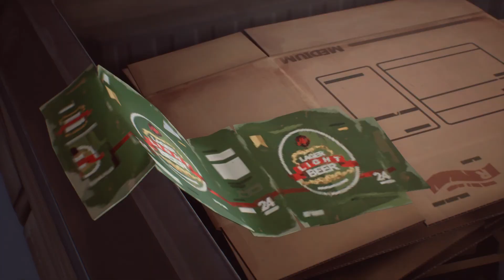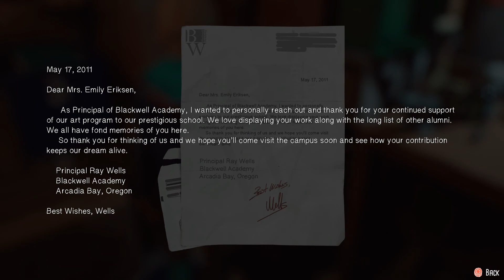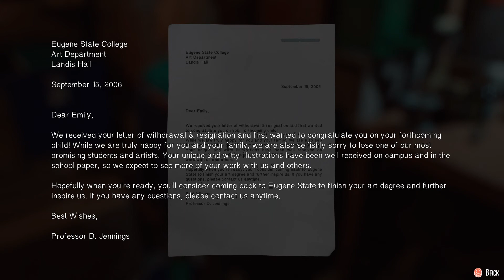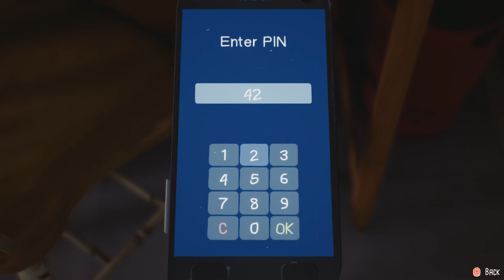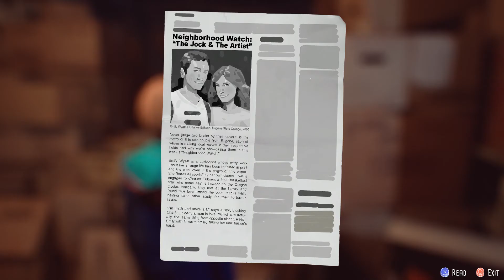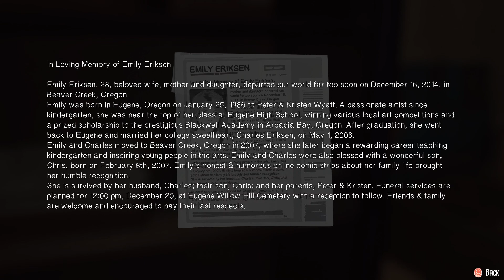The Awesome Adventures of Captain Spirit Walkthrough Gameplay Part 2 - The Tree House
This is part 2 of The Awesome Adventures of Captain Spirit for the Playstation 4.

This is a non-commentary for The Awesome Adventures of Captain Spirit.